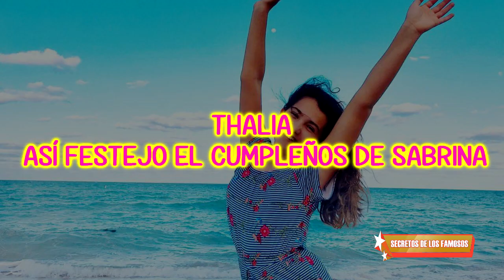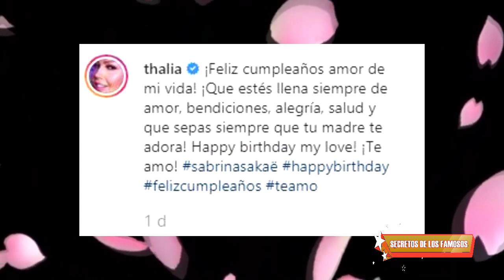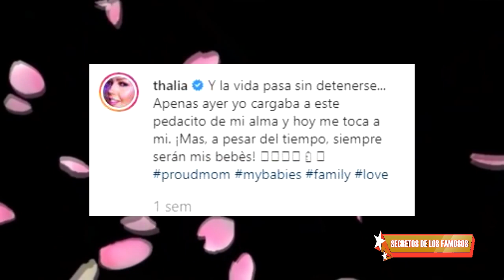THALIA, ASÍ FESTEJO EL CUMPLEÑOS DE SABRINA